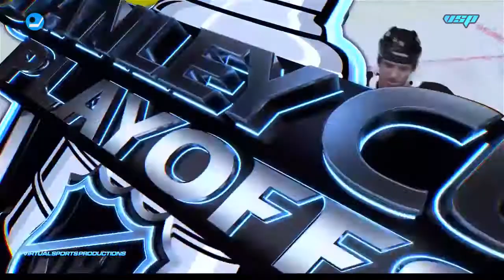NHL® 21 | 1993 Stanley Cup Playoffs Los Angeles vs Calgary Game 2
Games From NHL® 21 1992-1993 Roster Season (Stanley Cup Playoffs)